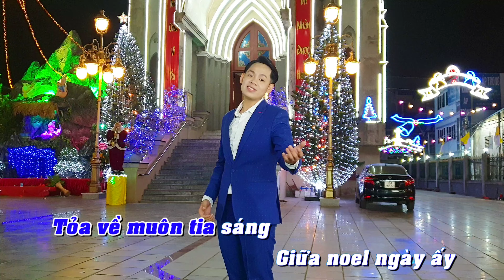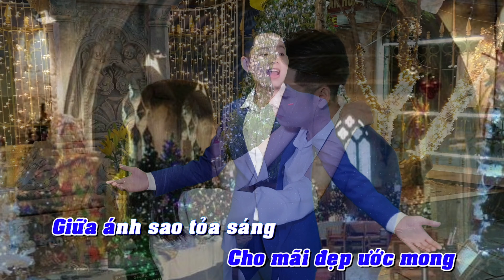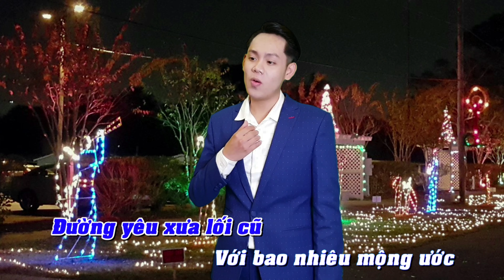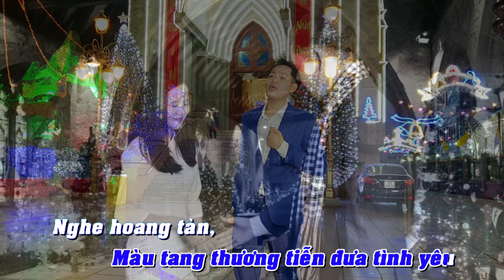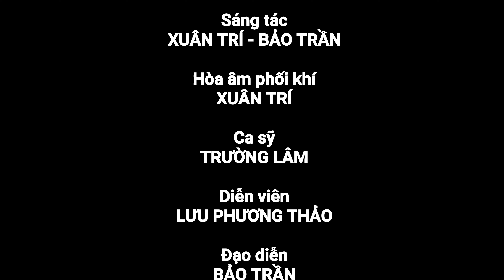KARAOKE LỜI HẸN BÊN THÁNH ĐƯỜNG - Sáng tác: Xuân Trí | Bảo Trần